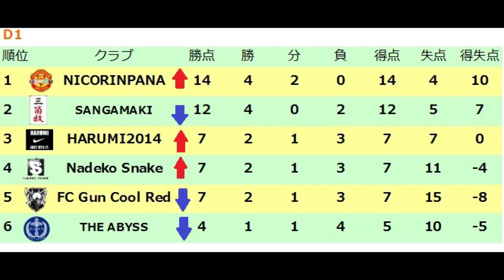【PS4】FIFA14 Gリーグ2014 3rd 第6節ハイライト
FIFA14 USER PRO CLUB LEAGUE IN JAPAN